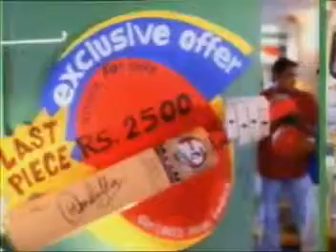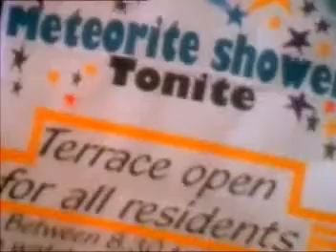Aryans Aankhon Mein Tera Hi Chehra